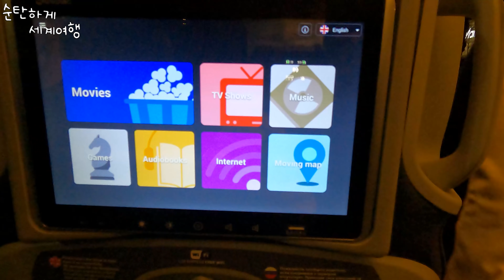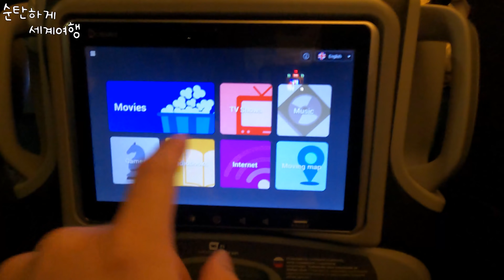잠좀 자자 제발!!!!!!!- 순탄하게 세계여행 [30]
야간버스에서 잠도 못자게 괴롭힐거면 주간 버스를 운영 해 달라구요
화가난다 화가나

해당 버스는 폴란드 바르샤바에서 리투아니아 빌니우스까지 가는 야간버스입니다
금액은 20유로. 숙박과 이동을 한번에 할 수 있어 좋다 생각했는데
제 편협한 사고가 아니었나 싶습니다
경유지마다 깨워서 결국 잠을 못자다 시피 했는데
이게 참 내려야하는 사람한테는 당연하지만 그렇지 않은 사람에게는 곤욕이더라구요

야간버스 탑승하시려는 분들은 다시한번 생각해주세요

촬영장비 : 고프로 히어로 9 블랙 미디어모듈, 조명모듈
편집 : Adobe Premiere pro 2021
음원 : Parisian Cafe - Aaron Kenny